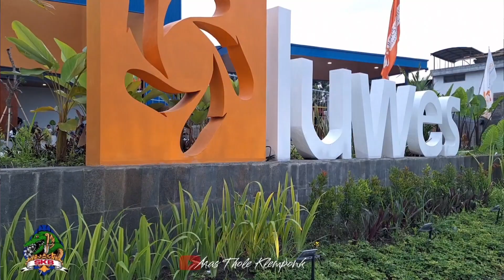REOG KLASIK SKB(SISWO KARYO BUDOYO) BLOTONGAN LIVE LUWES SALATTIGA